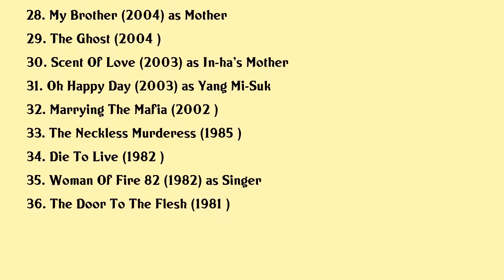Kim Hae-sook Movies list Kim Hae-sook| Filmography of Kim Hae-sook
Kim Hae-sook Full Movies List Filmography of Kim Hae-sook

Latest movies of Kim Hae-sook are:

1. Our Season
2.
3. A Diamond In The Rough
4. Herstory
5. Along With The Gods The Two Worlds
6. New Trial
7. Rv Resurrected Victims
8. Miss Butcher
9. The Handmaiden
10. Tunnel
11. Helios
12. Assassination
13. The Throne
14. Kundo Age Of The Rampant
15. Hope
16. Tough As Iron
17. The Thieves
18. Tone Deaf Clinic
19. Mama
20. A Long Visit

Complete list of movies acted by Kim Hae-sook are in this video.

Please Comment down your favorite movie of Kim Hae-sook